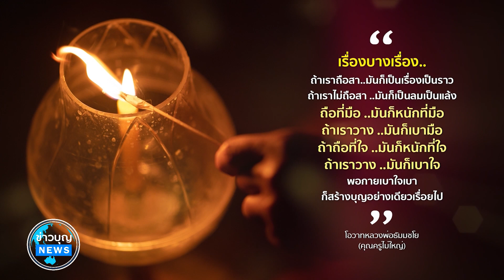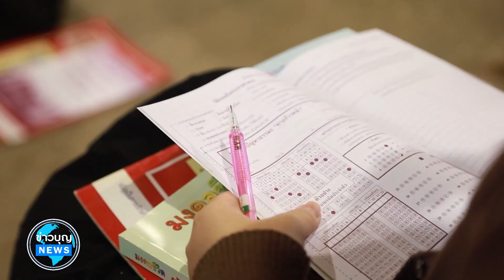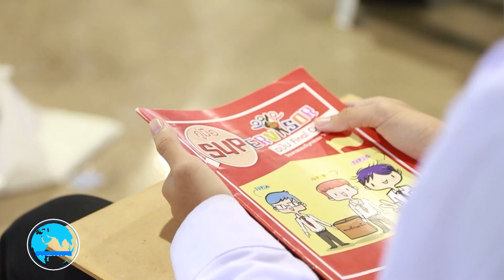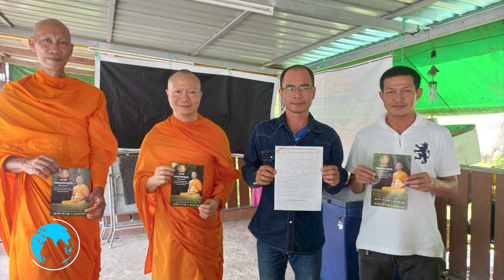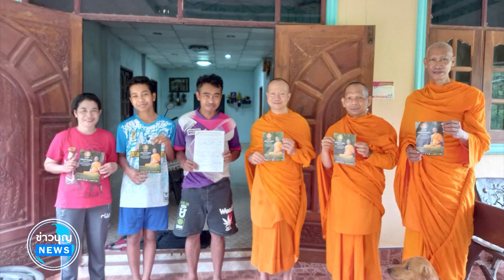ข่าว Boon News 23 พ.ย. 2566